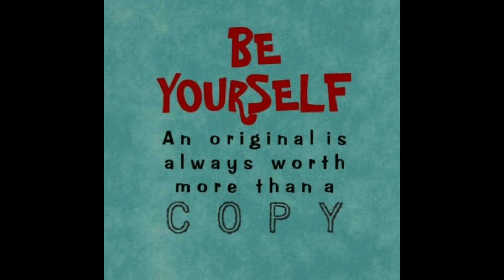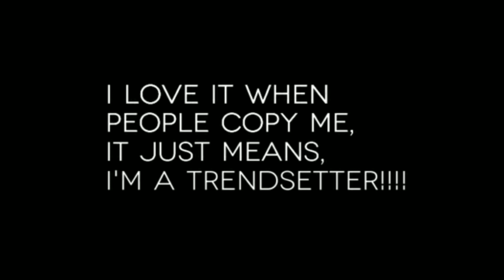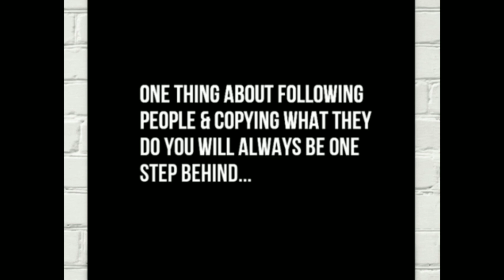How To Deal With Copycats